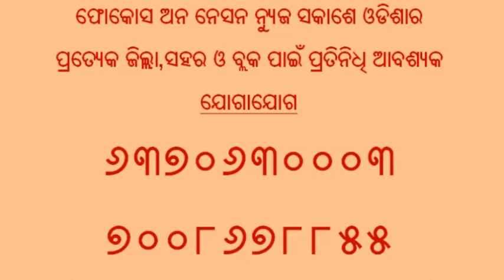ନାବାଳିକା ଙ୍କୁ ଗଣ ଦୁଷ୍କର୍ମ ଅଭିଯୋଗ ରେ ୩ ଯୁବକ କୋର୍ଟ ଚାଲାଣ,news by fon news